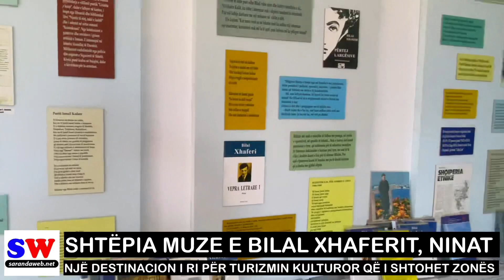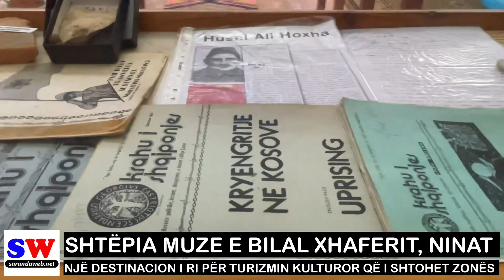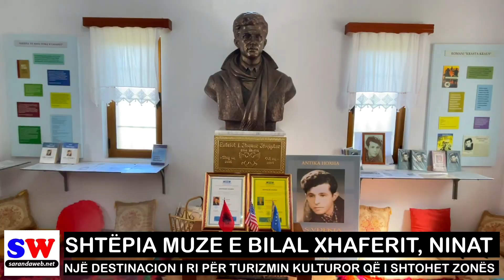Shtëpia muze Bilal Xhaferi në Ninat, destinacioni më i ri i turizmit kulturor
Shtëpia muze Bilal Xhaferi në Ninat
Shtëpia muze e shkrimtarit Bilal Xhaferi në Ninat, Konispol, destinacioni më i ri i turizmit kulturor që i shtohet zonës së Sarandës.

Kjo shtëpi muze është ndërtuar nga Antika Hoxha Xhaferi, motra e shkrimtarit Bilal Xhaferi.

Ku ndodhet Shtëpia muze e shkrimtarit Bilal Xhaferi
Fshati Ninat ndodhet 50 km larg Sarandes dhe eshte pjese e Njesise Administrative Markat, Bashkia Konispol. Pervec se vendlindja e shkrimtarit Bilal Xhaferi, ne Ninat ka lindur edhe Hoxha Hasan Tahsini.

Kush ishte shkrimtari Bilal Xhaferi
Bilal Xhaferi u lind më 1935 në fshatin Ninat afër Konispolit, i biri i Xhaferr Hoxhës. Babai i tij ishte pushkatuar si antikomunist më 1945. Në moshën 8 vjeç i vdiq e ëma, kurse në moshën 10 vjeç, pushteti komunist i pushkatoi të atin nacionalist dhe ai mbeti jetim me tri motra, nën kujdesin e Ferik Hoxhës, gjyshit nga babai. Pasi kreu shkollën fillore në vendlindje, duke marrë dy klasë në një vit, më 1948 u largua për të gjetur punë në Sarandë si korrier, sidomos pasi gjyshi iu shpall kulak dhe e shpronësuan. U rrit bashkë me të motrat në internim ku dhe u lejua të kryente shkollimin e mesëm.

Bëri një shkollë njëvjeçare si gjeometër. Më 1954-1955 jetonte bashkë me të motrën Antiken, në një dhomë në Sukth të Durrësit. Aty ndiqnin të dy shkollën shtatëvjeçare, motra ditën, ndërsa ai natën, sepse punonte normist. Ndërkohë kreu një shkollë teknike për ndërtim dhe u punësua në kantiere ndërtimi, në rruga-ura në Krujë, në hidrocentralin e Ulzës etj.

Krijimtaria letrare e Bilal Xhaferit
Më 1967 i botohet vëllimi me poezi Lirishta e kuqe, por nuk u vu kurrë në qarkullim. Po atë vit konkuroi me romanin Krastakraus në konkursin letrar të mbajtur me rasin e 500 vjetorit të lindjes së Skënderbeut, por nuk fitoi. Ky roman do të botohej në vitin 1993.

Më 1968, ai u shpreh në Lidhjen e Shkrimtarëve kundër romanit Dasma të Kadaresë… Duke e akuzuar Kadarenë për revizionizëm ndaj doktrinës komuniste… Një akuzë kjo shumë e rëndë gjatë regjimit komunist që mund ta kishte dëmtuar shumë Kadarenë. Po për këtë ai u qortua rëndë nga Fadil Paçrami. Iu hoq e drejta e botimit, u dëbua dhe u dërgua të punonte në fermën e Sukthit. Pas një mbledhjeje të Lidhjes së Shkrimtarëve me në krye Rita Markon, u kritikua bindshëm dhe u përjashtua.

Më 30 gusht 1969 u arratis nga Shqipëria për në Greqi.  Më 1970, shkoi në SHBA, në Boston ku deri më 1972 punoi në gazetën “Dielli”. Më 1974 u vendos në Çikago ku themeloi revistën “Krahu i shqiponjës”, botim i Lidhjes Çame të cilën e drejtoi, botoi dhe redaktoi për 39 numra në dy gjuhë, shqip e anglisht.

Në vitin 1986 ndërroi jetë në Çikago.

Website Saranda Web
Facebook Saranda Web
Youtube sarandaweb
Twitter Saranda Web
Pinterest sarandaweb
in sarandaweb

Ky material u realizua nga Saranda Web falë mbështetjes së Media for All dhe Qeverisë Britanike